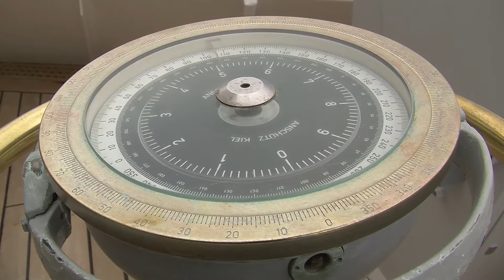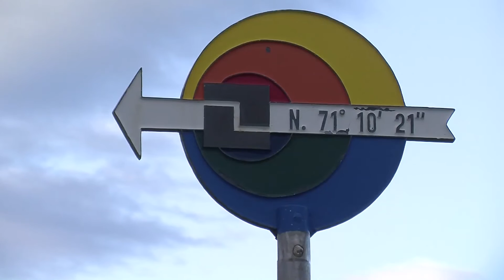Norwegen Nordkap Honningsvag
Wenn Wolken das Meer mit einem farbenfrohen Himmelsteppich überziehen und die Mitternachtssonne ihren tiefsten Stand erreicht hat, gibt es kaum einen eindrucksvolleren Ort auf Erden. Weiter gen Norden können Sie auf dem europäischen Festland nicht gelangen. Sie sind am Ende der Welt.

Anreise zum Nordkap
Der nächste ort ist Honningsvåg. Von hier können Sie einen Bus nehmen oder mit Ihrem eigenen Auto fahren. Seit Juli 2012 müssen Sie keine Maut mehr bezahlen, um durch den Nordkap-Tunnel zu fahren.